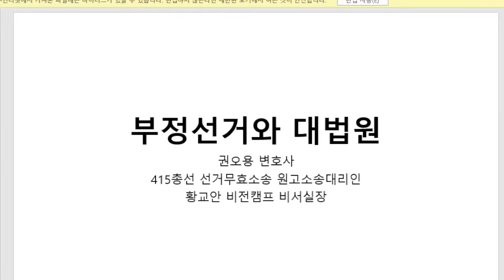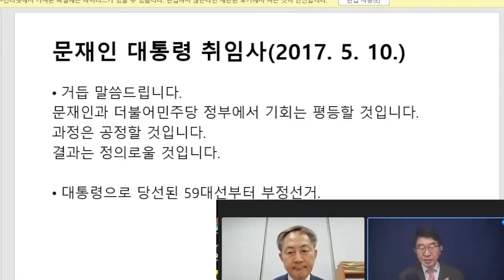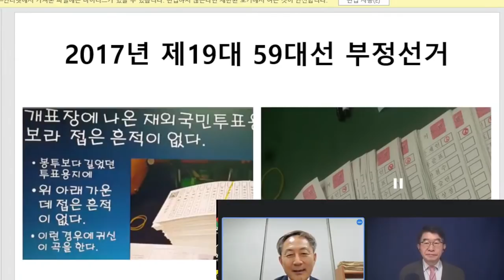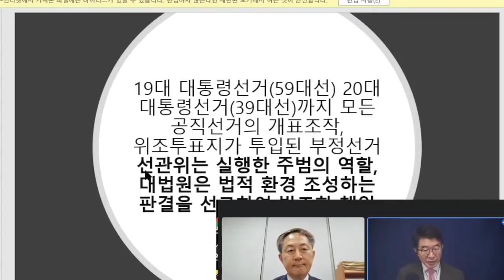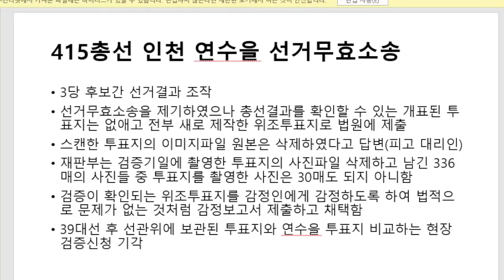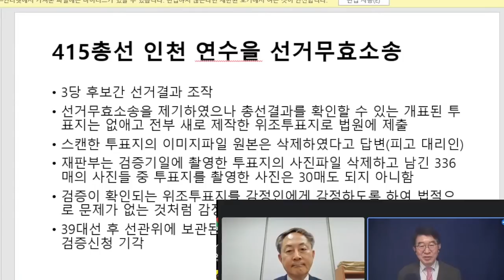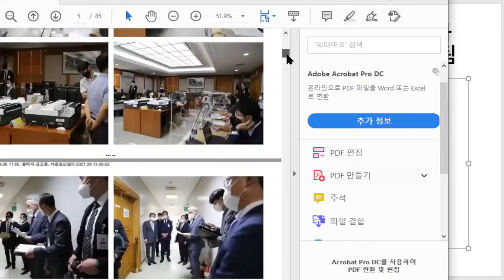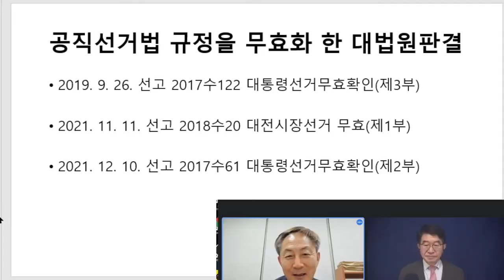부정선거와 대법원 / 대법원, 어떻게 부역하고 있는가 / 대법원, 선관위측 요구를 어떻게 판결에 반영하고 있는가 / 대법원, 작심 은폐 실상은 / 권오용 변호사 직설 [공병호TV]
Bitcoin : 3MTW849AkP2ftLeSK2teZHMmzLu7Z83s9U